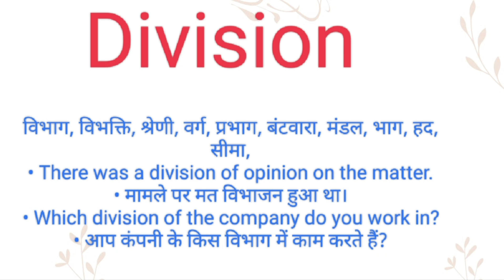Division ka hindi meaning l Division ka english meaning l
Channel Provide
Hindi dictionary
English dictionary
Hindi Meaning
English Meaning